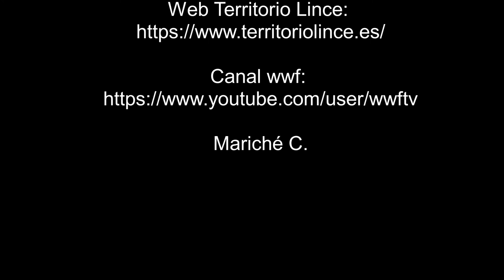Sapito en el bebedero - 20-01-21